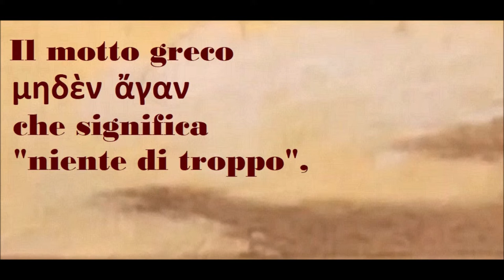🟡 μηδὲν ἄγαν - Niente di troppo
Il motto greco
scolpito, secondo la tradizione, nel tempio di Apollo in Delfi e attribuito al dio stesso o a varî sapienti dell'antichità ripete l'invito a evitare le esagerazioni e raccomanda la moderazione necessaria in ogni cosa.